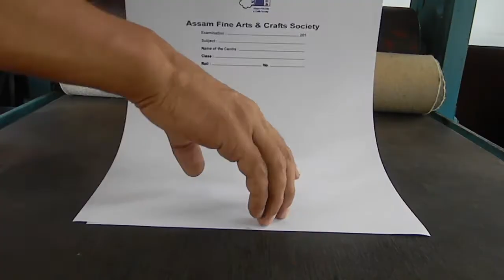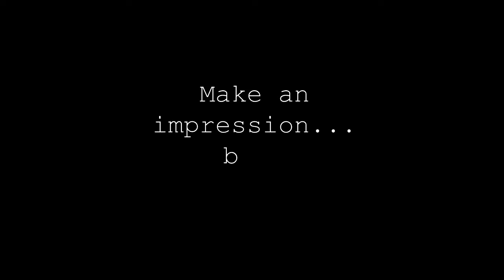Assam Fine Arts & Crafts Society | GRAPHICS STUDIO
Relief Printing at GRAPHICS STUDIO,Assam Fine Arts & Crafts Society.